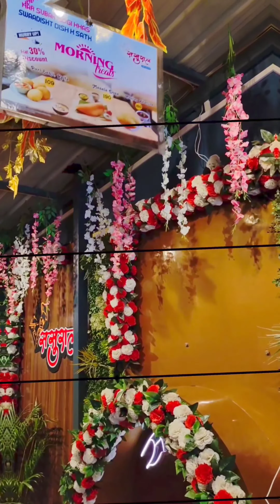ससुराल the restro